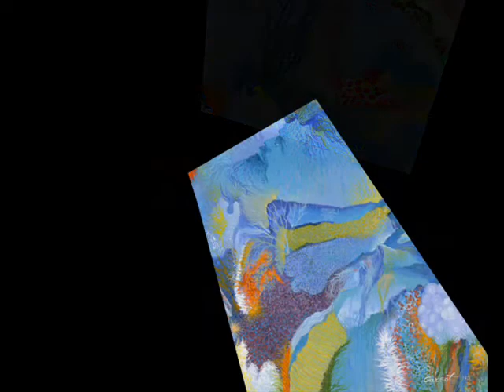Garsot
Paintings & Music by Garsot